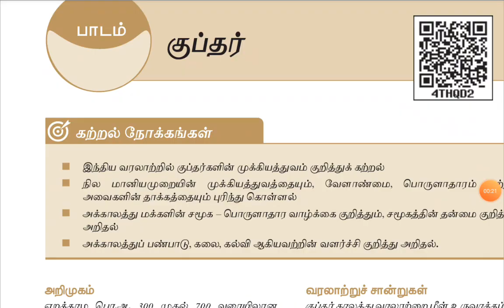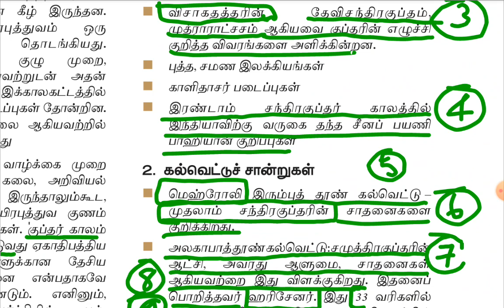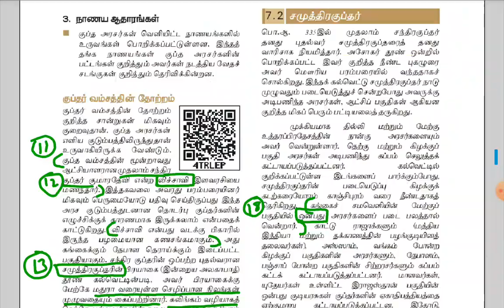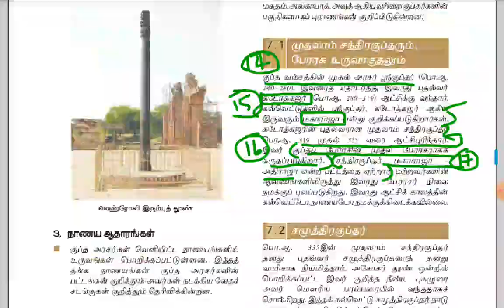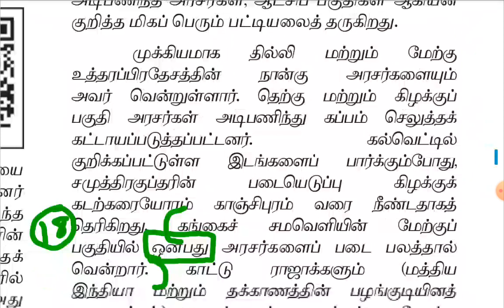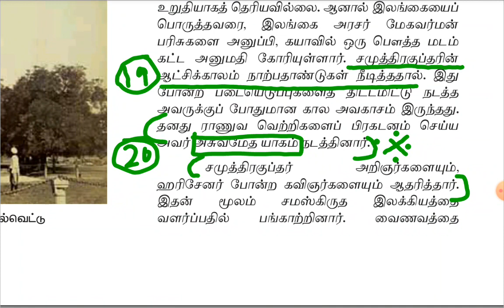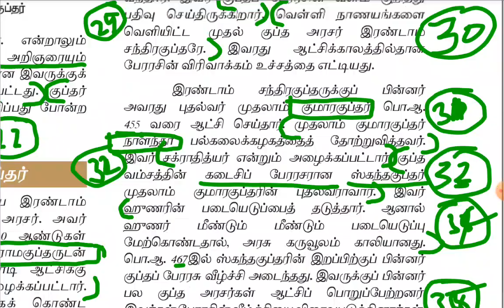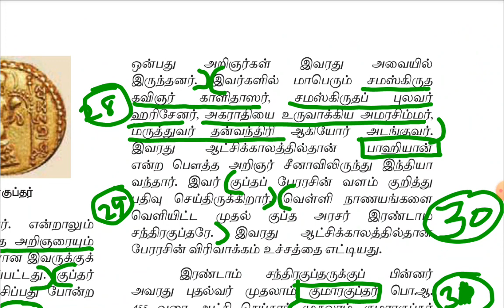TNPSC G1,G2,G4//Guptas-11th History vol 1(Important 30 Questions)-PART 1